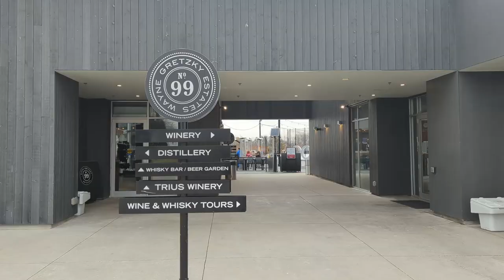Wayne Gretzky Estates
Tanya and I went skating at Wayne Gretzky Estates in Niagara on the Week. It was a fabulous day filled with good drinks, and lots of fun. I would highly recommend it for anyone in the area! It was actually so much fun, I forgot to film!!

What other wineries and experiences do you like to visit in the Niagara region??